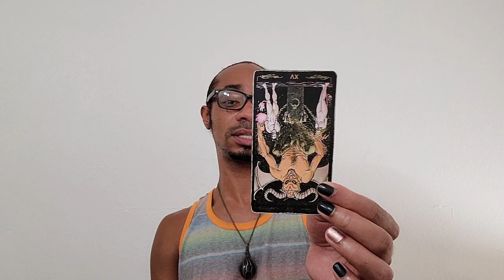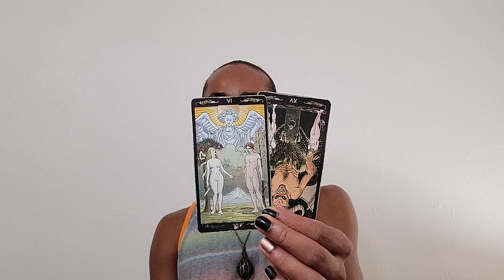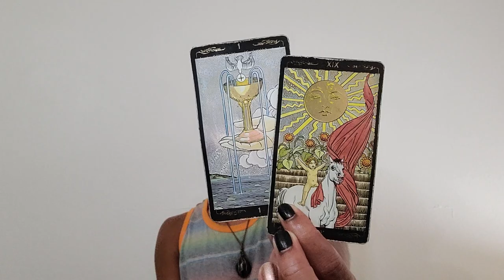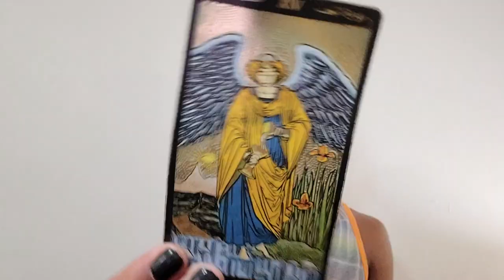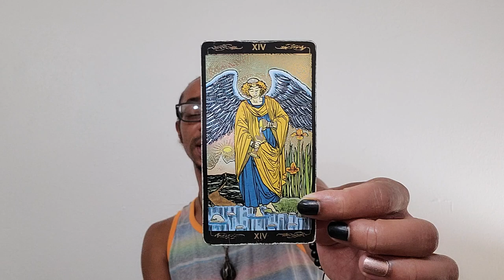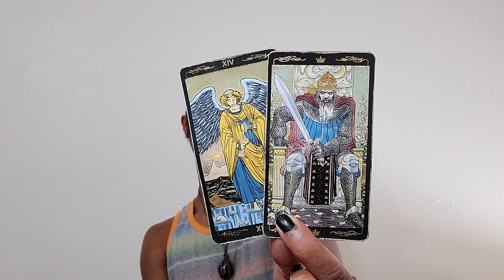Aquarius Spirit Monthly ~ * Goodbye Toxicity, Hello Heart's Desire * ~ August 2020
30 min - $65
60 min - $130

Available oracle decks:
~Crystal Mandala
~Sacred Rebels